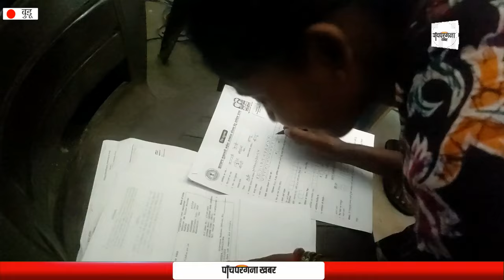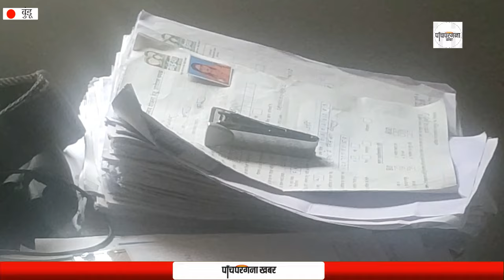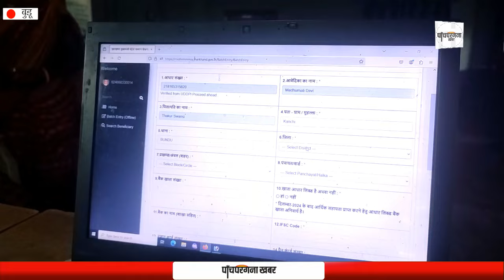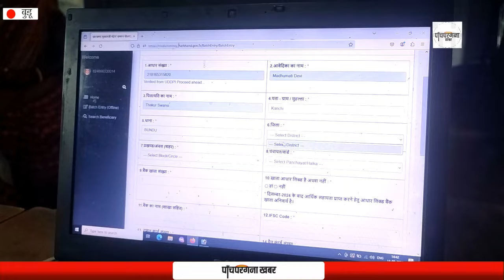Ranchi : मइया सम्मान योजना में CSC संचालक और आवेदकों की परेशानियों को समझें